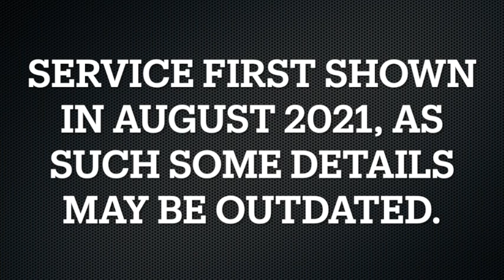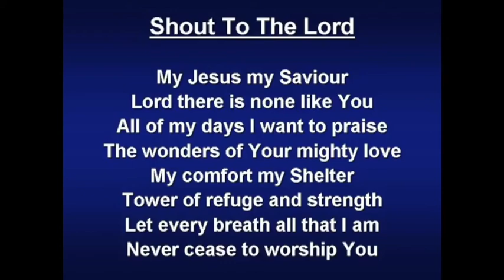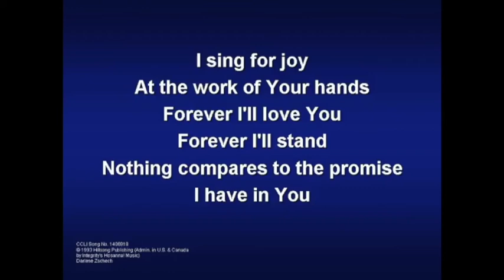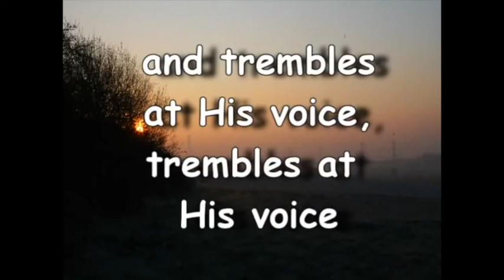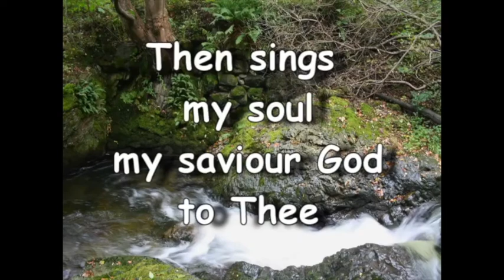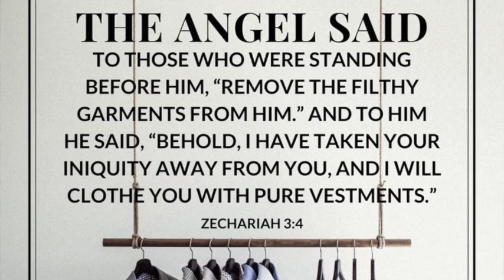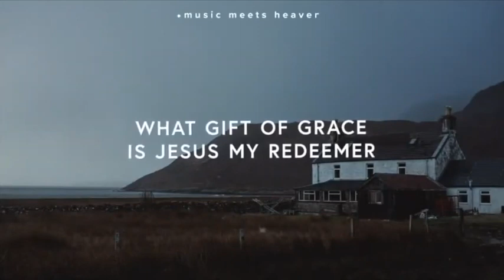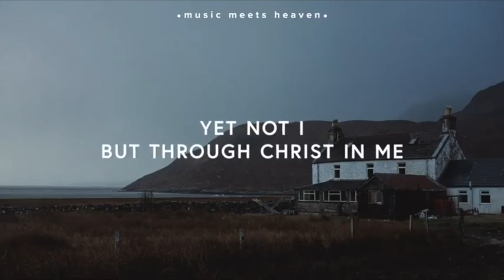21st August 2024: Sunday Morning Worship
Greenisland Presbyterian Church: worship scripture fellowship